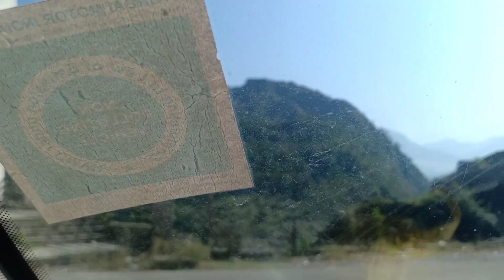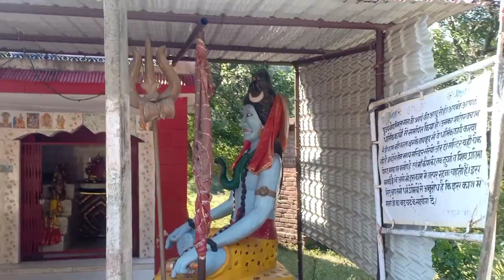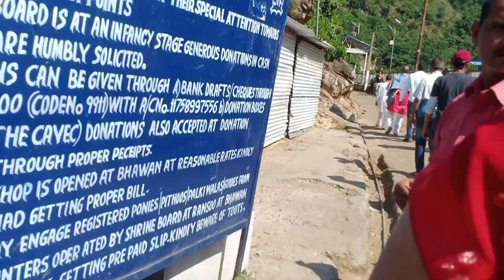Jammu Kashmir Tourist Point/जम्मू से वैष्णो देवी जाते हुए खास Places जिनके बारे में आप नहीं जानते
foryouचले हम जम्मू से शिवखोड़ी की यात्रा पर || Tourist Point From Jammu To Shivkhodi Via Vaishno Devi
Is Video Mein Maine Jammu Se Vaishno Devi Aur Vaishno Devi Se Shivkhodi Ke Raste Mein Jo Tourist Popointte Hain vo Sab Bataye Hain, Agar Ap Plan Kr Rhe Hain Vha Jane Ka To Vha Jarur Hote Jayein.

This is Part 1 ,Part 2 Come Soon

Point Between Jammu To Shivkhodi...

1. KOLKANDHOLI TEMPLE
2. VAISHNODEVI
3. BABAJITO
4. SAYAD BABA
5. SULEMAAN PARK
6. SHIVKHODI

@Kushagri Mom Vlogs